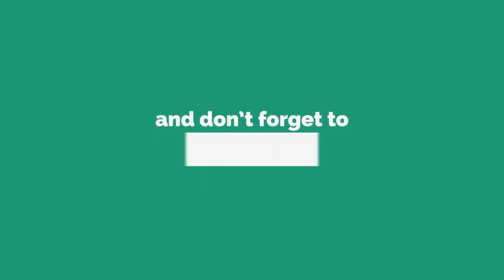ମହେଶ୍ୱରପୁରରେ ପାଳିତ ହେଲା ବାନ୍ଦନା ପରବ, କେନ୍ଦୁଝର || KEONJHAR NEWS